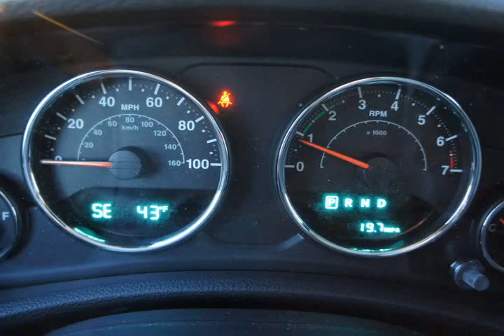2012 Jeep Wrangler Other Tempe AZ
Autos & Vehicles

Year: 2012
Make: Jeep
Model: Wrangler
Ext Color: Other
Int Color: Black

Dealer's Name: Tempe Dodge Chrysler Jeep
Dealer's City: Tempe
Dealer's State: AZ
Dealer's zip: 85284

Cities where people might be interested in this vehicle as well:
Tempe

1C4AJWAG4CL213892